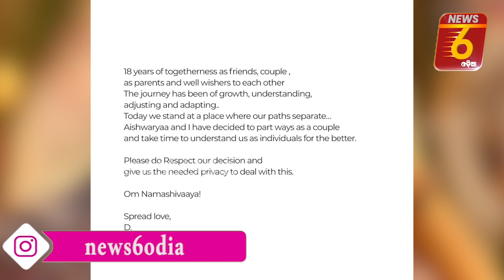ଅଲଗା ହେବାକୁ ଯାଉଛନ୍ତି ଧନୁଷ ଓ ଐଶର୍ଯ୍ୟା